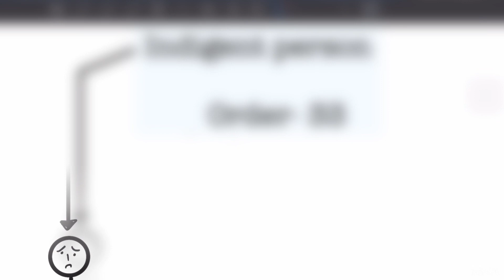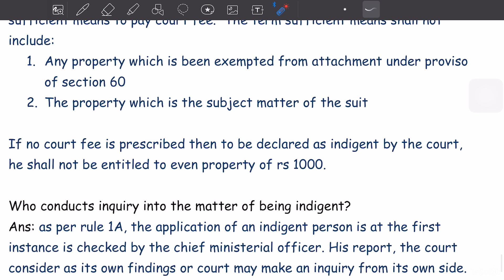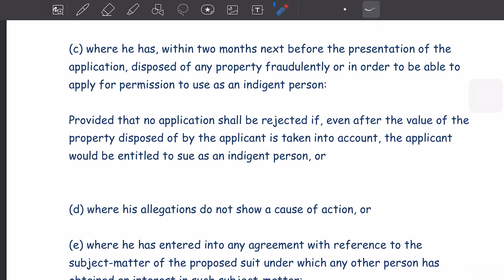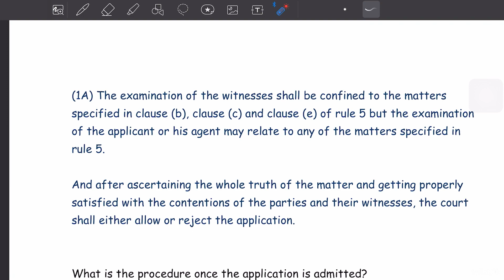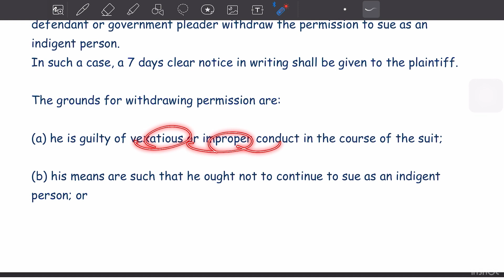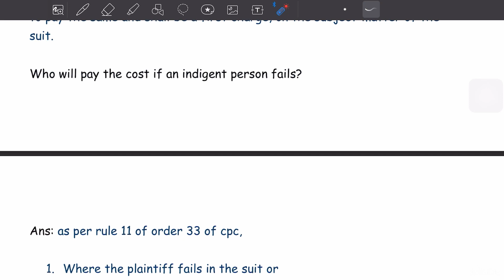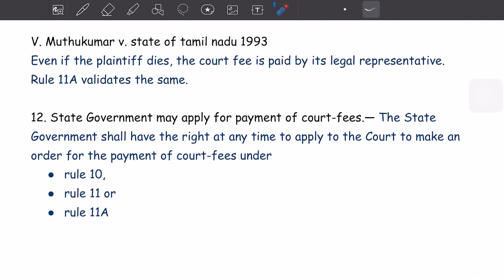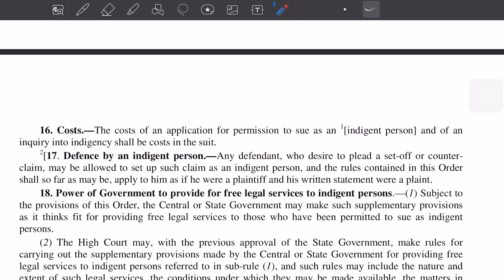Indigent person || cpc || order 33